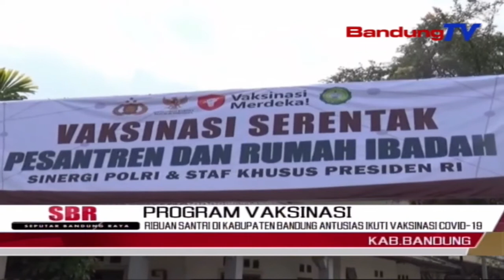Ribuan Santri Di Kabupaten Bandung Antusias Ikuti Vaksinasi Covid-19 | SBR | BANDUNGTV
SBR | BANDUNGTV | IRFAN RAMANDA | Santriwati Beserta Kiai, Antusias Mengikuti Program Vaksinasi Covid-19, Di Pondok Pesantren Baitul Arqom, Kecamatan Pacet, Kabupaten Bandung,  Jawa Barat.  Program Vaksinasi Yang Digelar Polri Beserta Staff Khusus Kepresidenan Ini, Diharapkan Dapat Menimbulkan Herd Immunity Atau Kekebalan Kelompok, Yang Dapat Mencegah Penyebaran Covid-19.